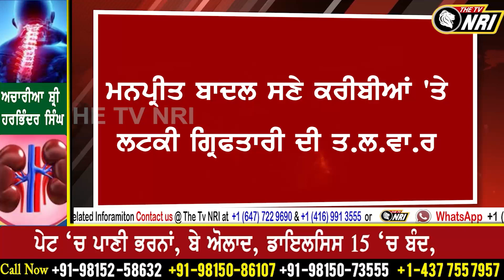ਹੁਣ ਵਿਜੀਲੈਂਸ ਦੀ ਰਿਡਾਰ 'ਤੇ ਮਨਪ੍ਰੀਤ ਬਾਦਲ ਦੇ ਕਰੀਬੀ, ਗਨਮੈਨ ਦੇ ਘਰ ਮਾਰੇ ਜਾ ਰਹੇ ਨੇ ਛਾਪੇ..